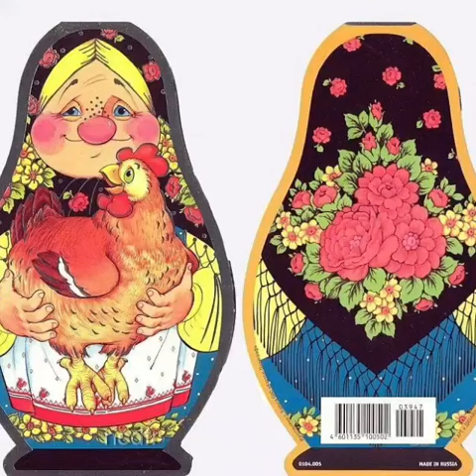ОТКРЫТИЕ МЕСЯЧНИКА РУССКОГО ЯЗЫКА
ОЗОДА НАРЗУЛЛАЕВА
МАХБУБА ШЕРОЗОВА
РУХСОРА УМЕДОВА
ФАРРУХ НАБИЕВ